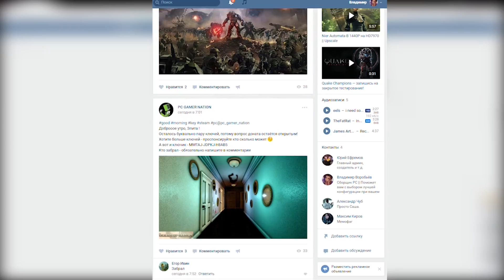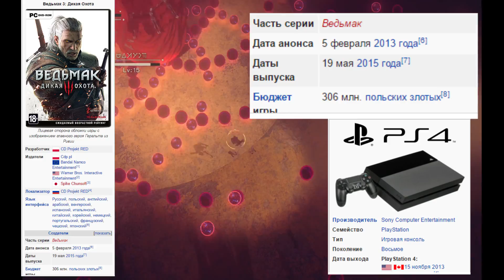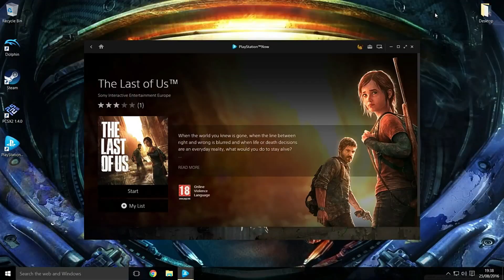КОНСОЛИ НЕ НУЖНЫ???